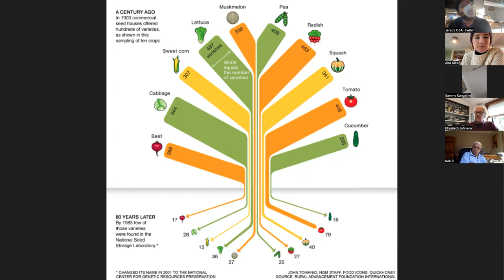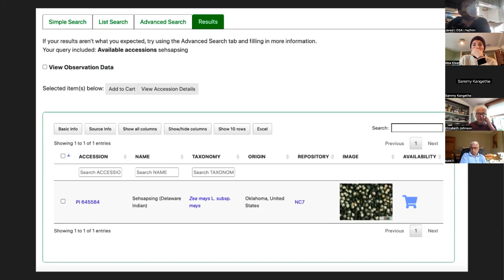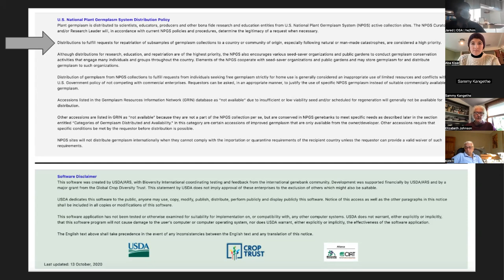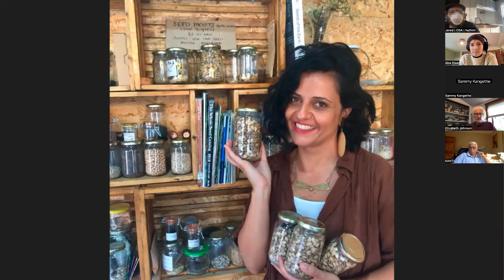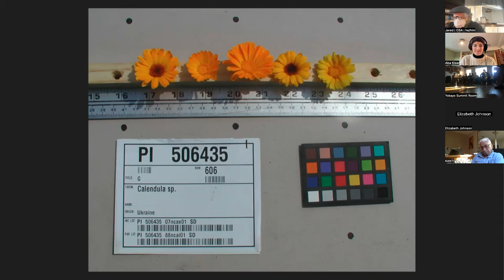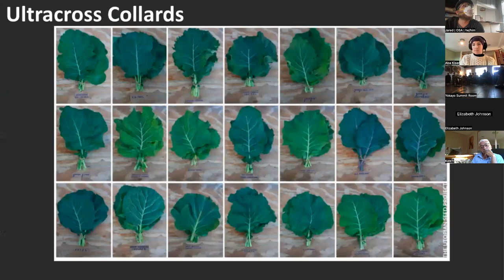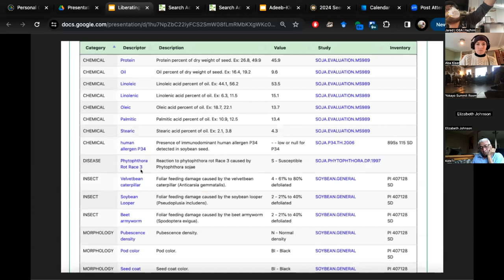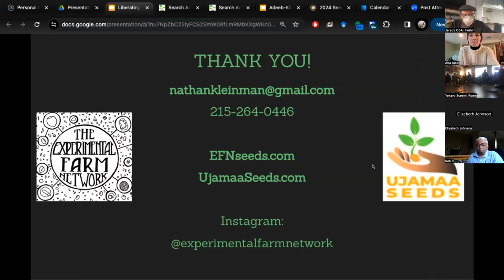Liberating Seeds from Seed Banks with Nate Kleinman